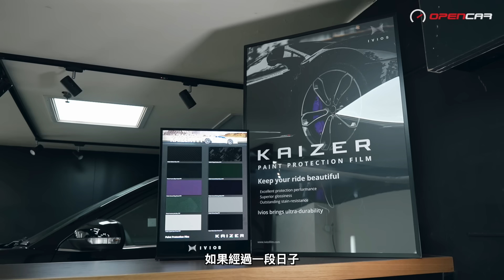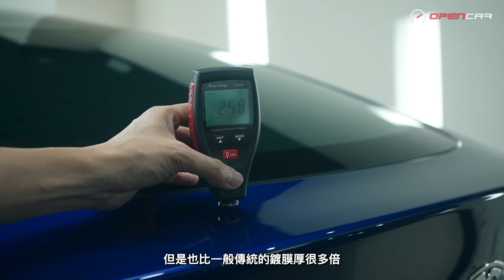【陳啟泰汽車T.I.P. Vol.04】選用PPF定鍍膜？錫車嘅你一定要知！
【陳啟泰汽車T.I.P.】有新一集嘞！我哋敢肯定睇完今集T.I.P.一眾錫車之人一定會有好大幫助。買部車返嚟靚靚仔仔梗係想保留住佢最好嘅一面啦！要點先可以保護車漆呢？訪間有好多方法嘅，其中大家接觸得最多不外乎PPF同鍍膜，呢兩者有咩分別？功能上又有咩唔同？Ken哥今次會為大家一次過講清楚，可以幫你哋為自己部愛同自己揀最合適嘅選擇。

想緊貼我哋#Opencar 得到更多汽車資訊，記住睇埋我哋其他平台